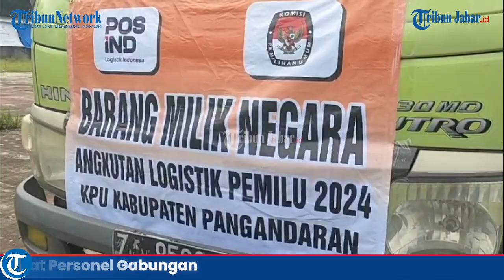KPU Pangandaran Distribusikan Logistik Pemilu 2024 ke Setiap PPK, Dikawal Ketat Personel Gabungan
Artikel ini telah tayang di TribunJabar.id dengan judul KPU Pangandaran Distribusikan Logistik Pemilu 2024 ke Setiap PPK, Dikawal Ketat Personel Gabungan,
Penulis: Padna | Editor: Januar Pribadi Hamel |Video Editor: Uben